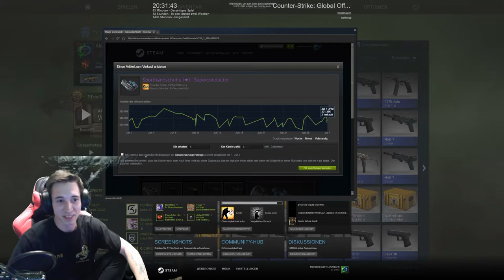CSGO- GLOVE UNBOXING mit Martin -[deutsch] -|ALMO